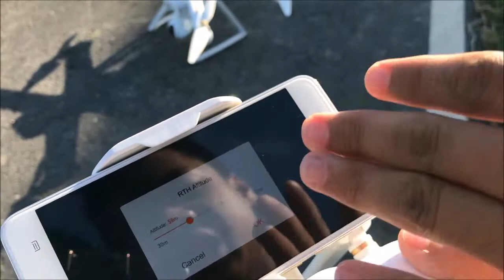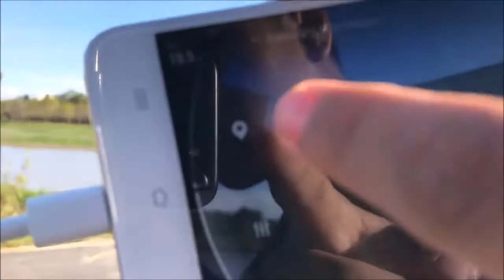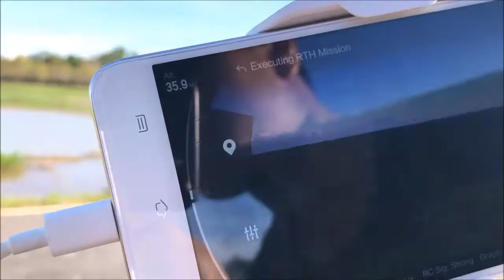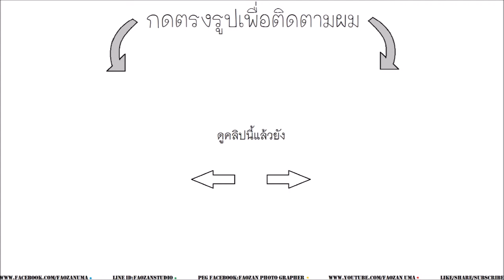วิธีเรียกใช้ระบบบินกลับบ้าน[Return to home] สำหรับMi drone 4k